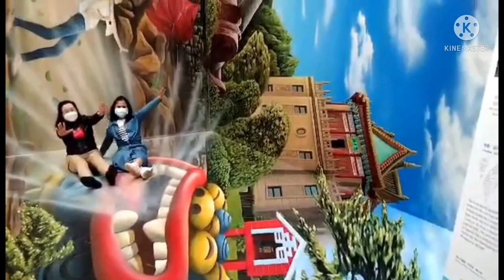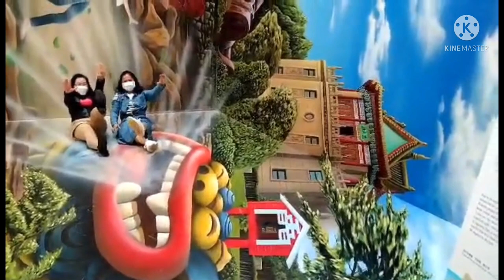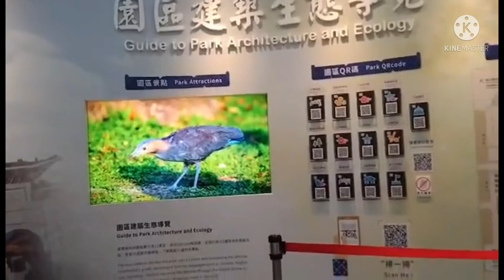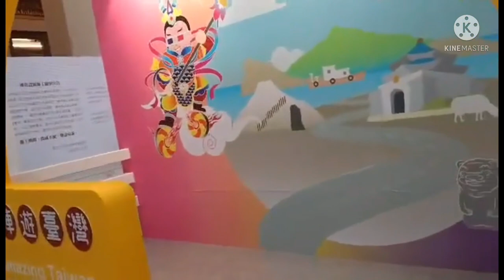Amazing 3D Trick Art Painting/Looks Real ||Marie Galve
Have fun at 3D Trick Art Exhibition @Chiangkaishek Memorial Hall with friends